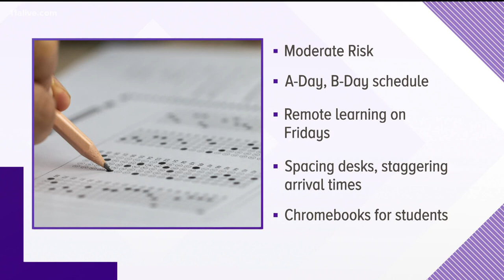Clayton County Public Schools releases plan for returning to classrooms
They said they plan can be adjusted based on COVID-19 numbers.